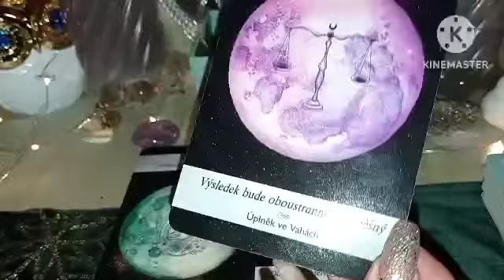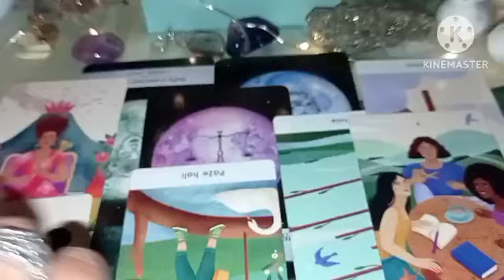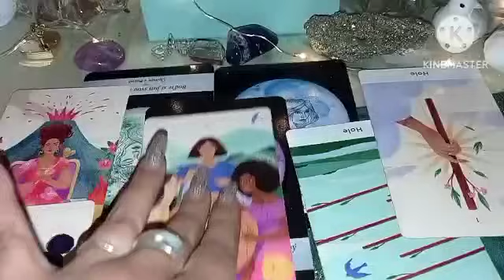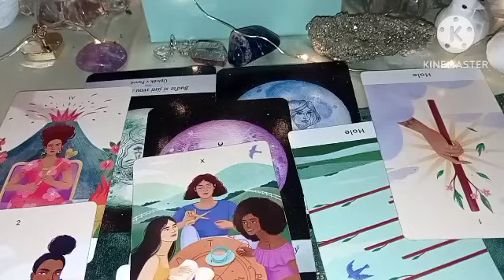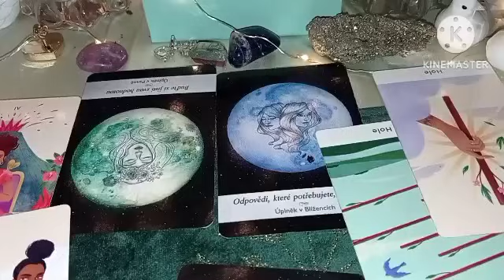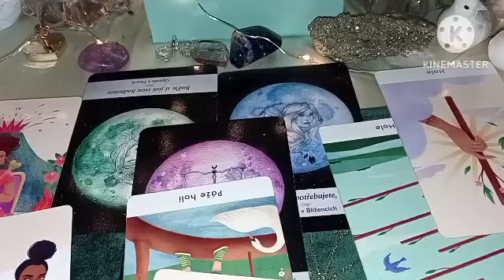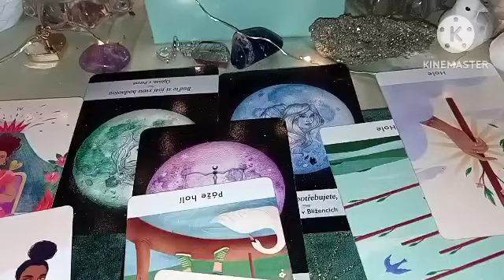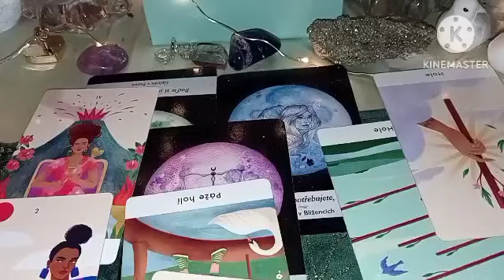🧭‼️takto je karma dožene 🧭‼️vykladkaret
Výklad karet si najde ty kteří to mají slyšet, nemůže a nebude rezonovat s každým z vás 🔑

Pro info a osobní výklady